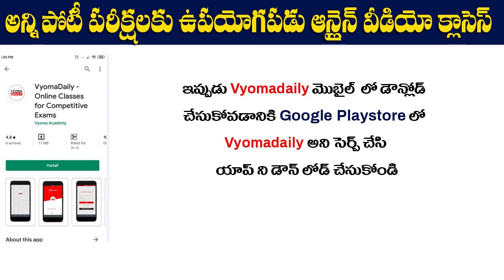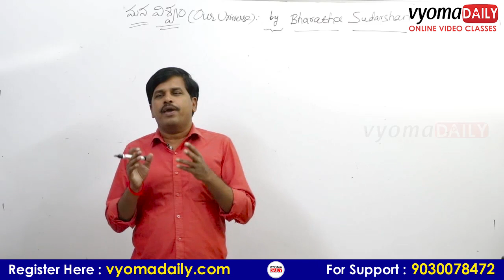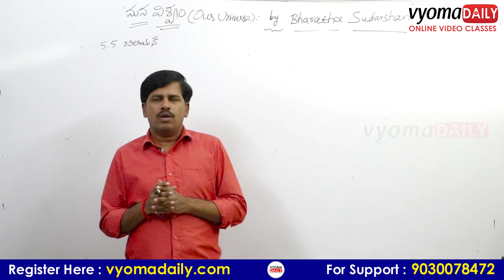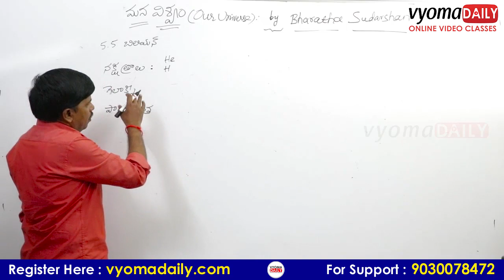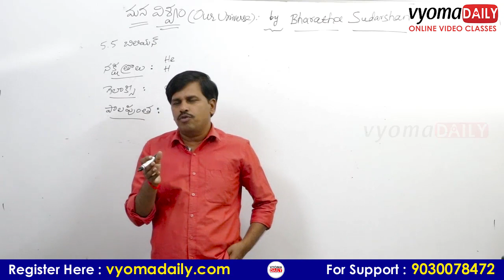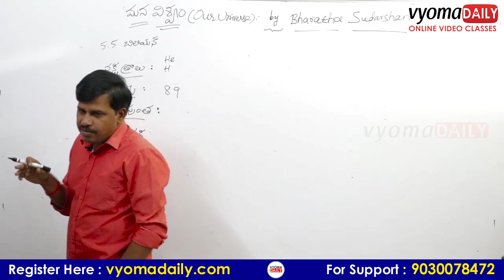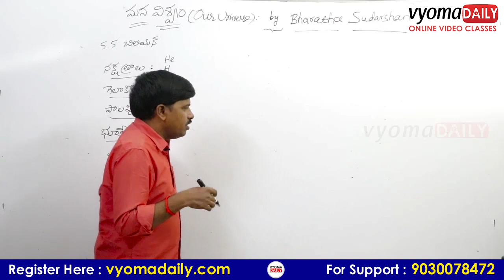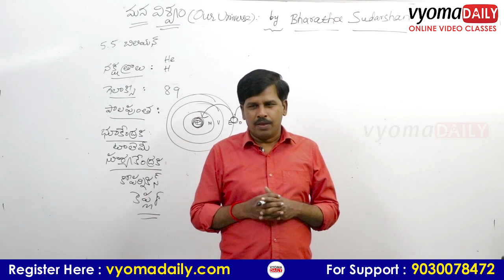మన విశ్వం (భౌతికశాస్త్రం ) పూర్తి పై విశ్లేషణ | Physics Online Video Classes | Vyomadaily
Topics covered in the video classes
భౌతికశాస్త్రం
1. ధ్వని
2. కాంతి
3. విద్యుత్
4. అయస్కాంతం
5. ఉష్ణం
6. యాంత్రిక శాస్త్రం
7. ఆధునిక భౌతిక శాస్త్రం
8. పని-శక్తి -సామర్ధ్యం
9. ద్రవ పదార్ధాలు
10. స్థితి స్థాపకత
11. స్థిగ్నత
12. కేశనాళికీయత